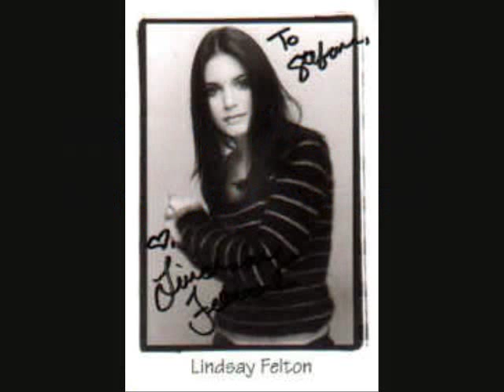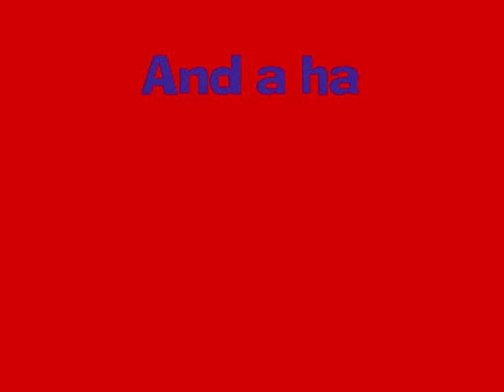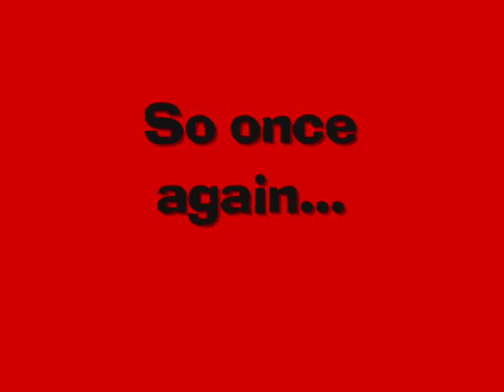Happy B-day lindsay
Happy b-day lindsay felton